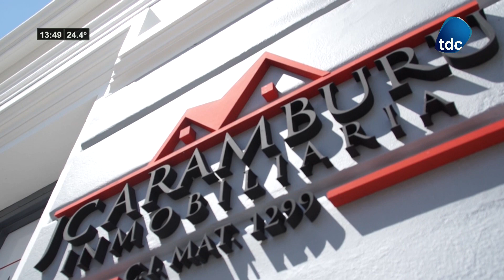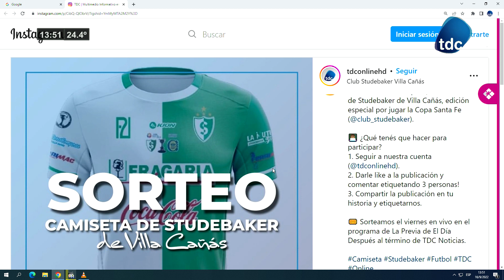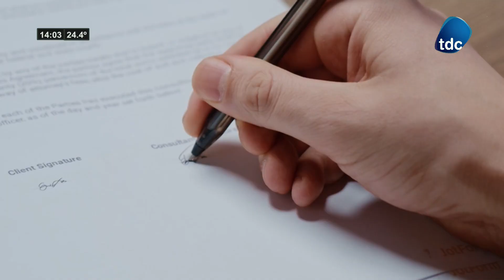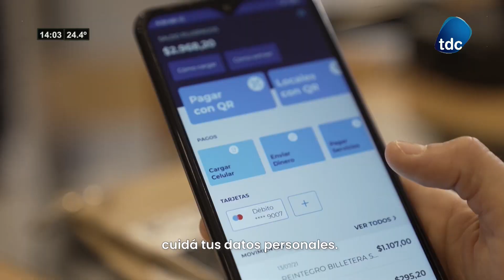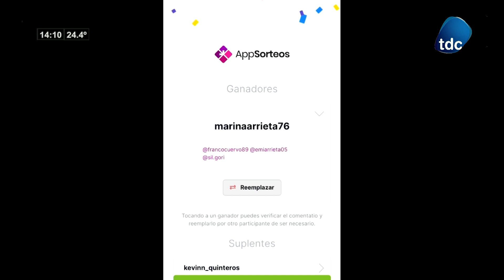LA PREVIA DE EL DIA DESPUES 16 09 2022